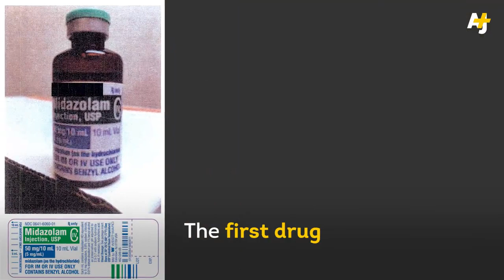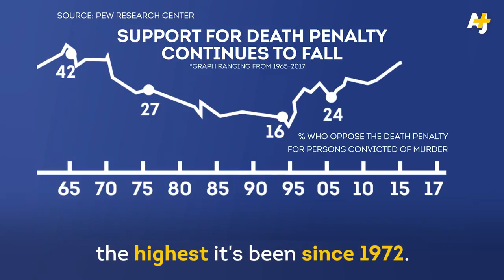AJ+ || States running out of drugs for lethal injection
This channel does not own this content. The original content was created by AJ+

Description: This video highlights the problems facing States with the death penalty including drugs going out of date and companies refusing to sell drugs to be used for executions.